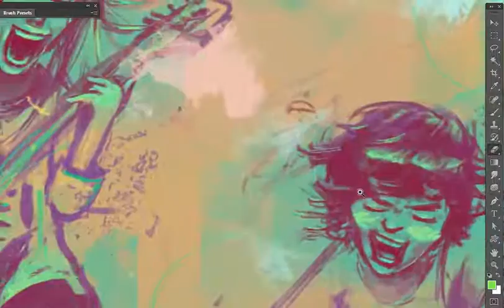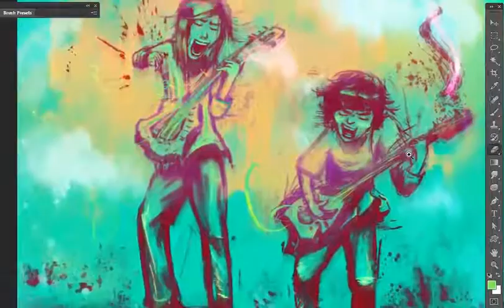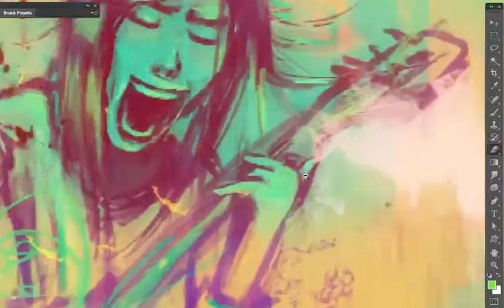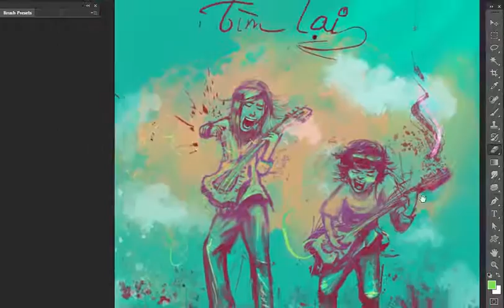TIM LAI | Rock Emotion | Digi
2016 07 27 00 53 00
Tìm Lại